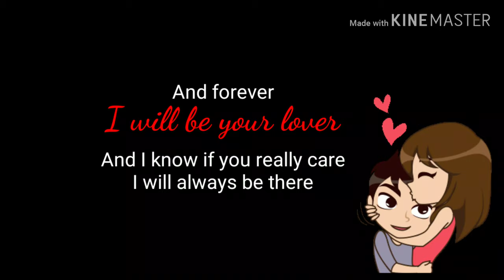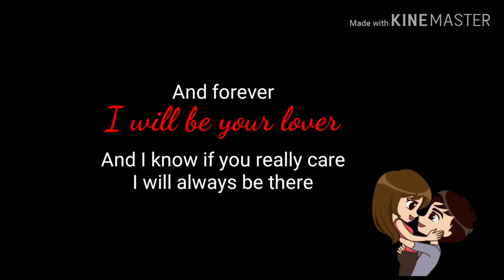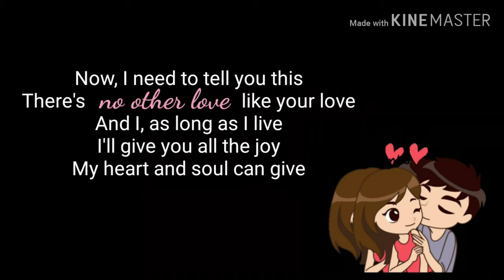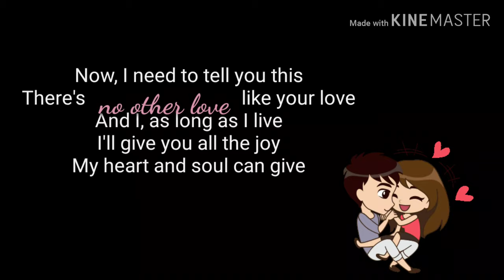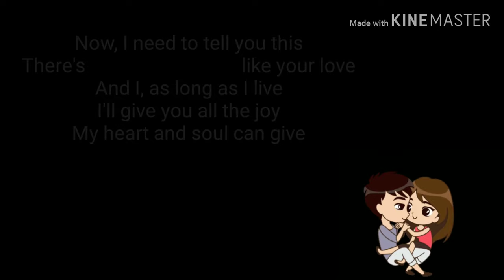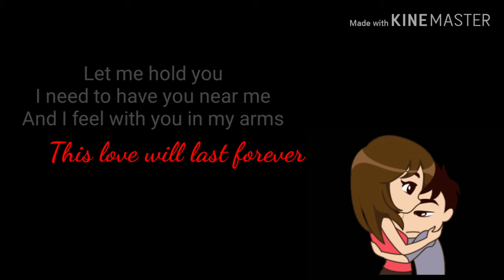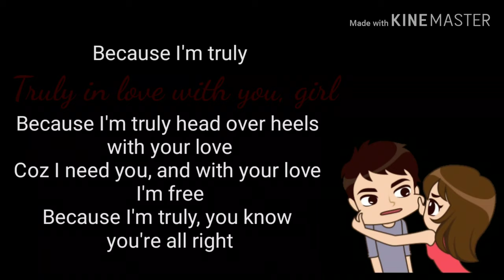Truly by Richard Poon (with lyrics)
Original Music by Lionel Richie

GIF credits to ilikestickers